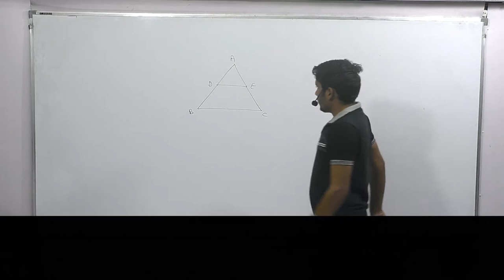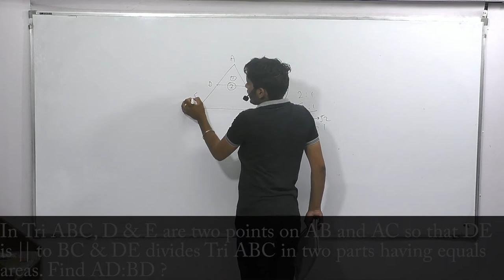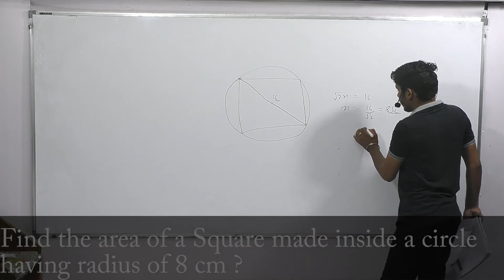Maths By Babulal Choudhary Sir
Some basic questions of Geometry.